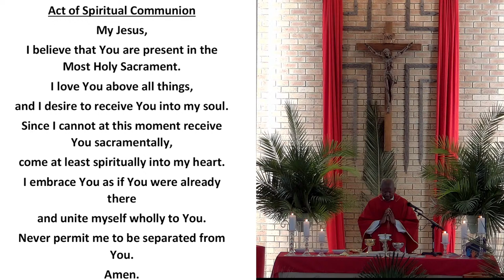7:30am, Sunday Mass, 24 March 2024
Palm Sunday, Year B ~ Live Stream from Our Lady of Lourdes Catholic Church, Rivonia